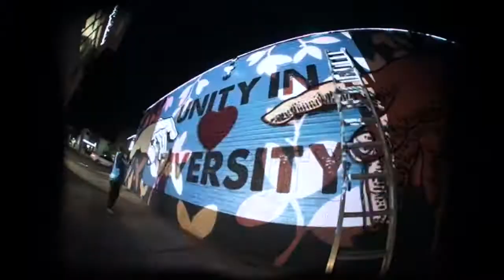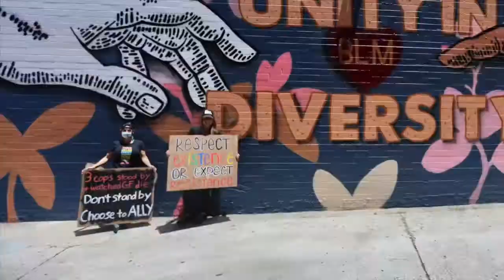Unity in Diversity by Gennaro Garcia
The location for this BLM mural by Gennaro Garcia was first conceived through a partnership of Michelle Ciccarelli Lerach’s NFP Berry Good Foods and Vahid Moradi owner of CJ Charles Jeweler.
Thank you AGAIN to everyone’s homegirl Michelle Lerach and our faithful community leader Vahid Moradi for bringing us all together to assist Gennaro in this community impromptu happening.  It couldn’t have happened without the amazing people who showed up and didn’t leave till the letters went up and the BLM La Jolla march started. Thank you to Torrey Stepp, Flor Franco, Hung Tran, Pat Salas and so many more!  Thank you for letting me (Dessa) document the mayhem and love ❤️. Also thanks to the Blue Hawaiians for this amazing Track “Drop the Hammer Max” from their album Sway.